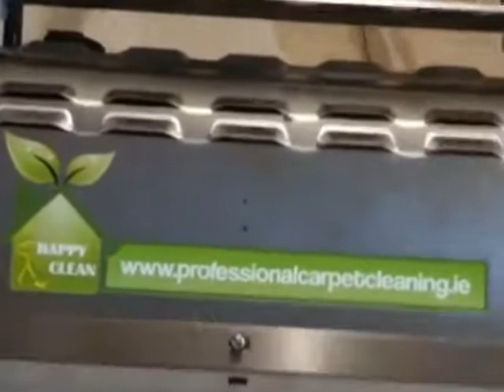Tile cleaning Dublin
🚨Are you looking to get your tiles and grout cleaned? 🚨 Amazing results for affordable prices!